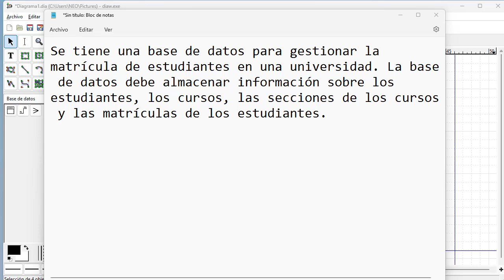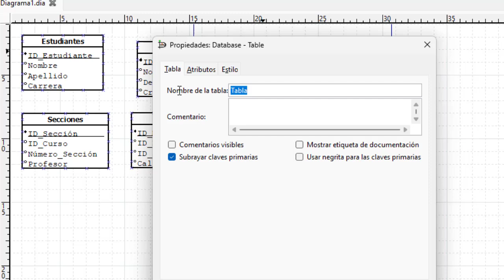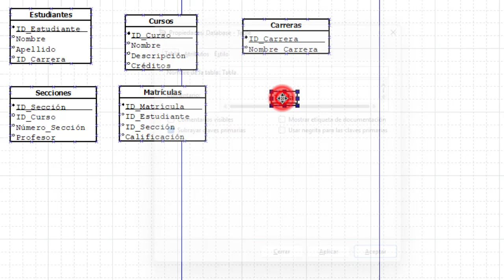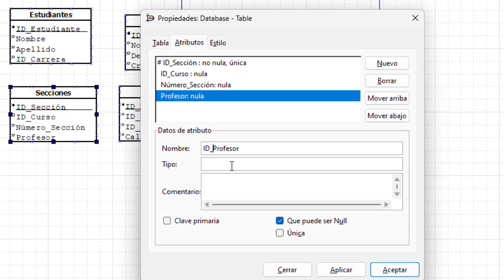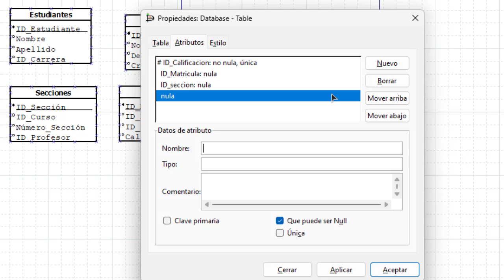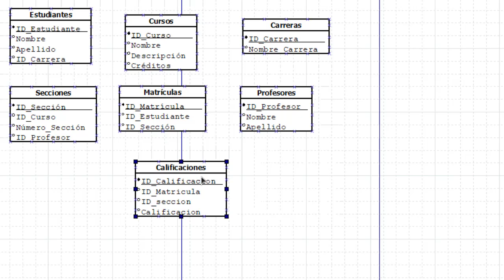Normalizacion BD - Matriculas